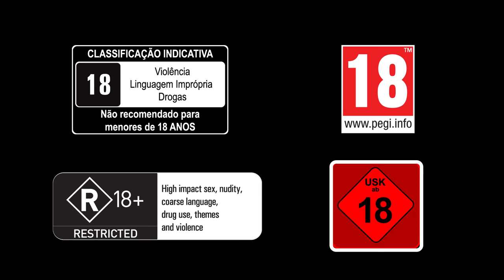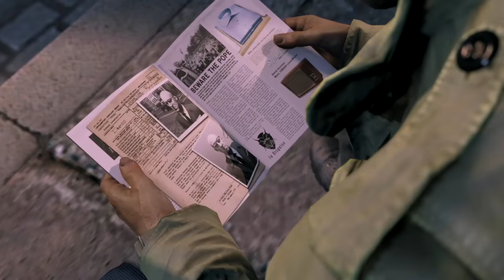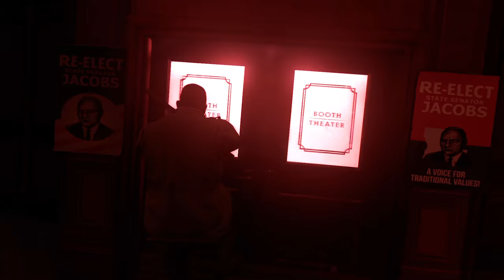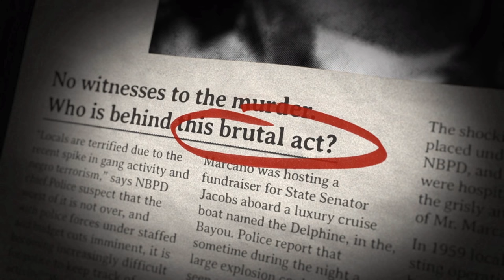Mafia III - Complete Gameplay Series - The World of New Bordeaux [International]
Watch the entire series of interview tapes, as CIA operative John Donovan reveals to the US Senate Select Committee on Intelligence how Lincoln Clay dismantled the Italian Mafia in New Bordeaux in 1968.

Follow us for exclusive access and to get updates about Mafia III first:

About Mafia III
After years of combat in Vietnam, Lincoln Clay knows this truth: family isn’t who you’re born with, it’s who you die for. When his surrogate family, the black mob, is betrayed and wiped out by the Italian Mafia, Lincoln builds a new family on the ashes of the old and blazes a path of military-grade revenge and redemption through the Mafioso responsible.